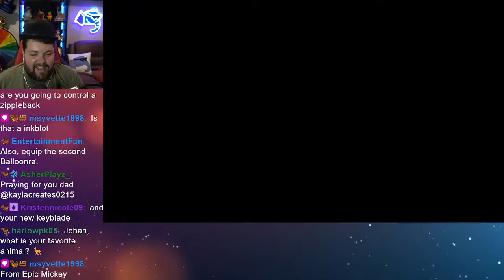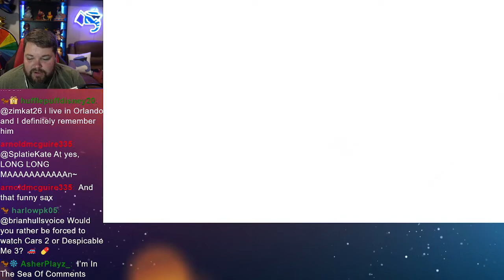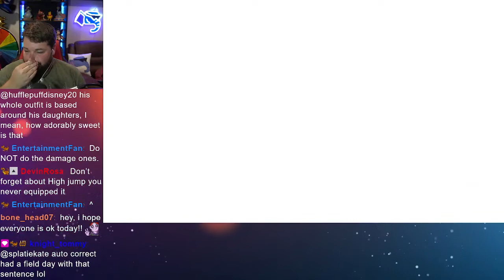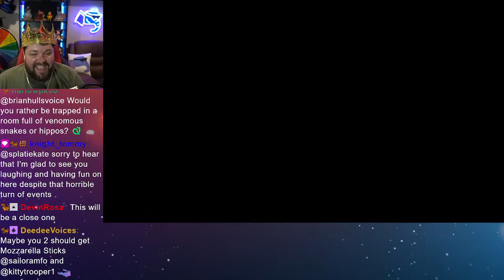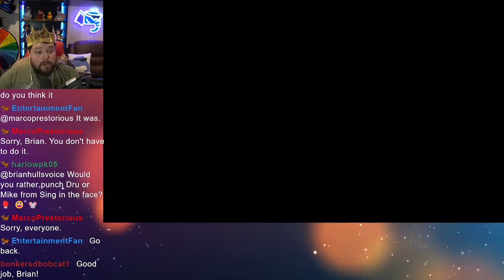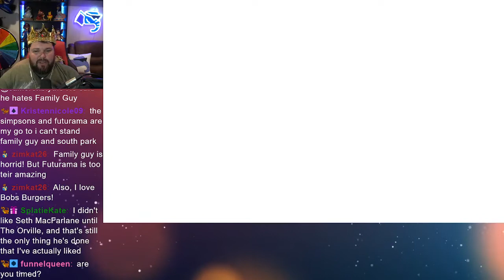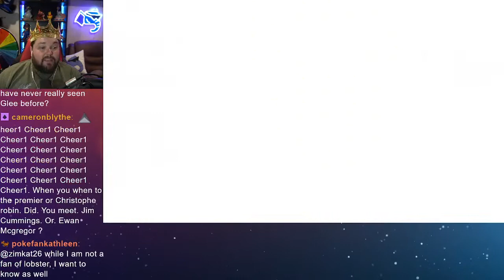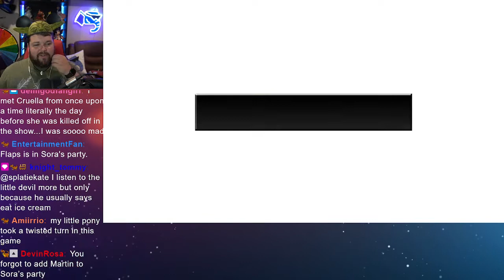What is this GAME?!? - Kingdom Hearts DDD #5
Next Stop on Our Kingdom Hearts journey, Dream Drop Distance! Can I stop Xehanort and catch 'em all? (Originally Streamed on Twitch July 8, 2022)

00:00:00 - 00:04:30 - Opening Screen
00:04:30 - 00:30:17 - Intro
00:30:17 - 01:38:57 - Sora Prankster's Paradise
01:38:57 - 02:32:04 - Riku Prankster's Paradise
02:32:04 - 02:50:47 - Sora Traverse Town
02:50:47 - 02:54:56 - Riku Traverse Town
02:54:56 - 02:55:38 - Outro
02:55:38 - 02:56:33 - End Screen